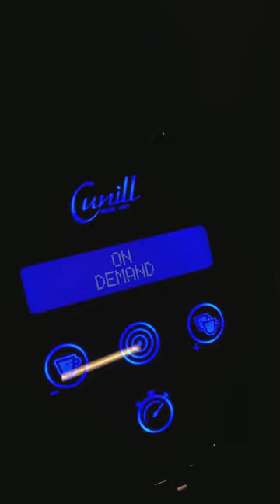Urlabaribaristaacademy coffee espresso cafe cinematic film coffee lover#coffee